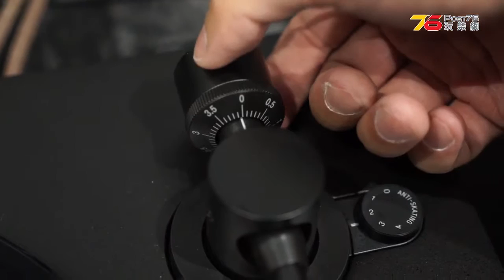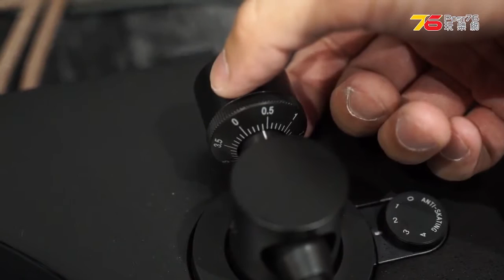【活動報導】Sony PS-HX500 黑膠數碼化星級工作坊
睇過小瑟《讓你都可簡單自家制數碼DSD 檔– Sony PS-HX500 入門黑膠盤》一文的版友必定必定都心郁郁，想自己入返一部，過下夢魅以久的「黑膠夢」.

黑膠復興時代好多人都會問，點解要玩番黑膠? 其實黑膠果種係.係..係. 係點? 一於等香港搖滾之父一夏韶聲Danny Summer 及HMV 嘅黑膠專家.